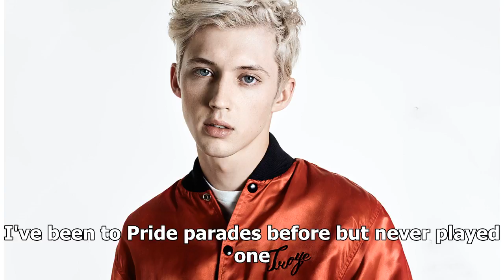Troye Sivan drops 'Dance to This', talks Ariana Grande, Taylor Swift and Pride Month